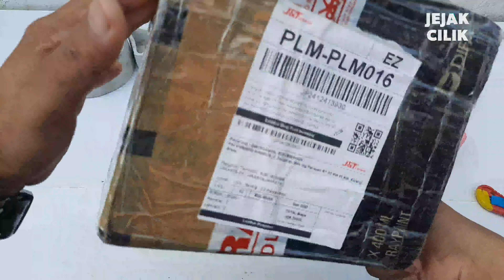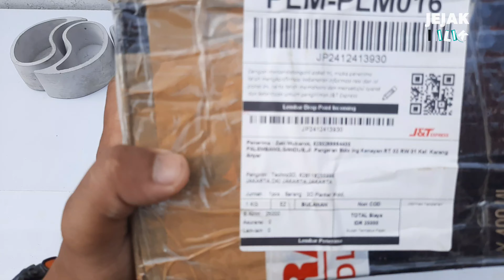Cetakan Pot Custom 3D